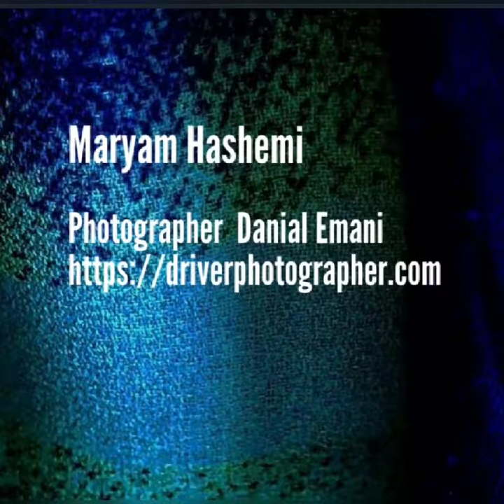Maryam Hashemi Photographer Danial Emani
Maryam Hashemi
Photographer  Danal Emani
Chopin  Prelude Oo28 No 6
Puano  Golriz Hashemi